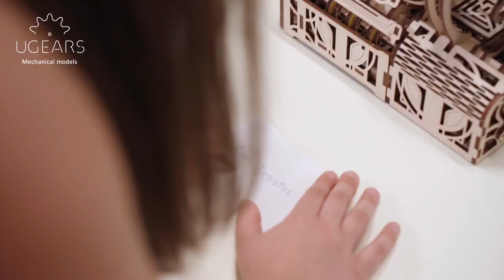Bentoys.nl - Ugears - Kassa - 70136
Kassa kit van het merk Ugears. Maak van het geleverde bouwpakketje, met houten modelbouw onderdelen, je kassa. Na het in elkaar zetten, kun je deze kassa ook echt gebruiken.